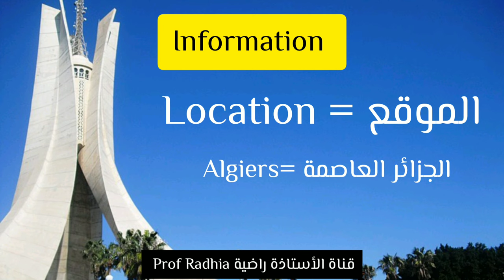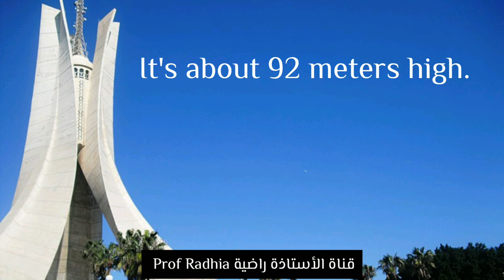فقرة عن مقام الشهيد. A paragraph about The Martyr's Memorial